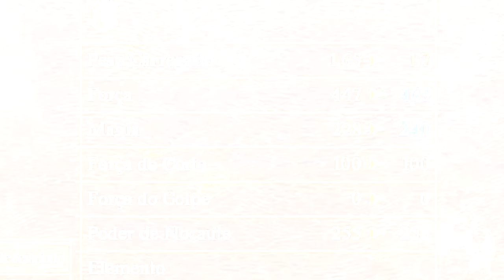DRAGON'S DOGMA 2 | EXISTE UM FERREIRO PARA UPAR ITENS DE CADA VOCAÇÃO? QUAL O MELHOR DELES?